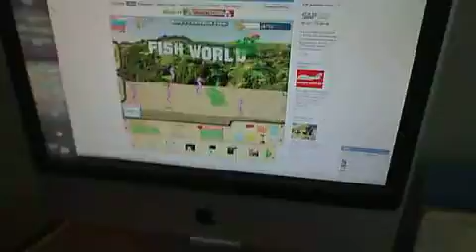a random video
this is Cal and Luke from Smiley10ism...    obviously.